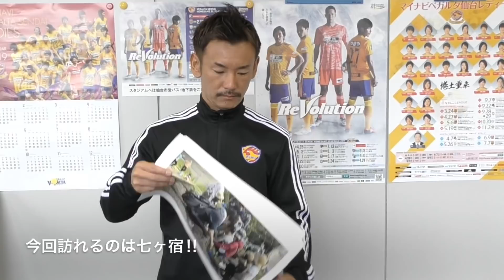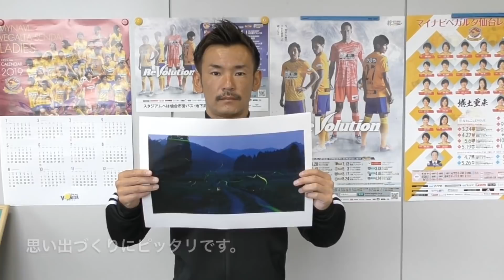【ベガルタ×ふるさとで遊ぼう】七ヶ宿ツアーについて by菅井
ベガルタ仙台は宮城県各地をファン、サポーターのみなさまとめぐる「ベガルタ×ふるさとで遊ぼう」を行っています。
今回は、七ヶ宿町 自然とふれあう1泊2日ツアー～ホタルに会える!?～
気になる内容、そして菅井は言葉を発するのか･･･

詳しくは、こちらをご確認ください。